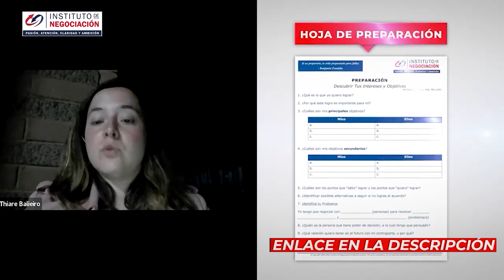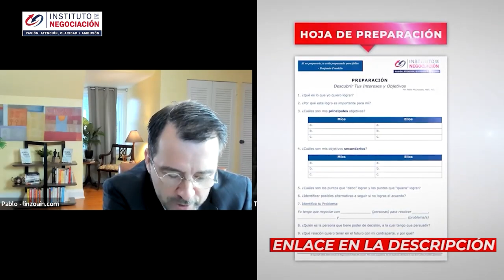Recursos Humanos COMPORTAMIENTOS QUE DEBE QUITAR UN LÍDER AL NEGOCIAR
👉🏻 El destacado experto internacional en negociación, Pablo M. Linzoain, muestra Recursos Humanos COMPORTAMIENTOS QUE DEBE QUITAR UN LÍDER AL NEGOCIAR

Obtene tu copia de mi libro